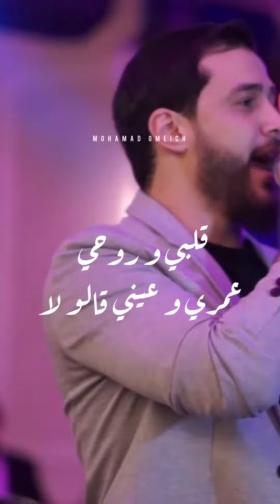خالد الحلاق | Khaled El Hallak ❤️ سافرتي